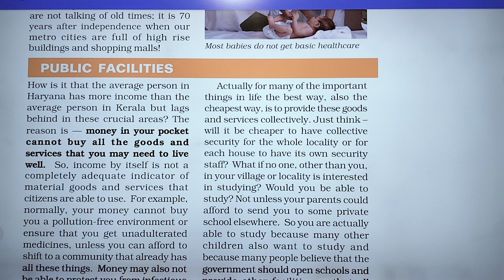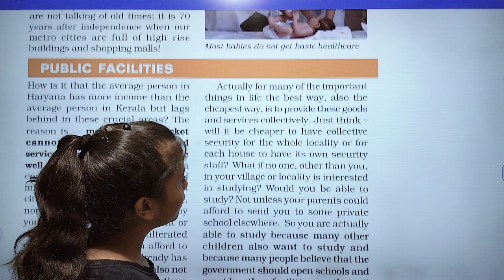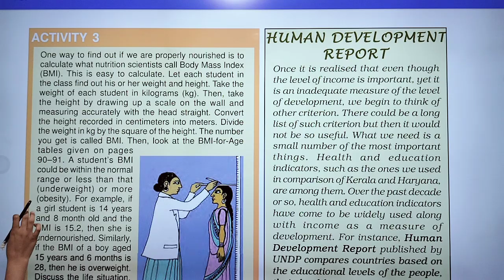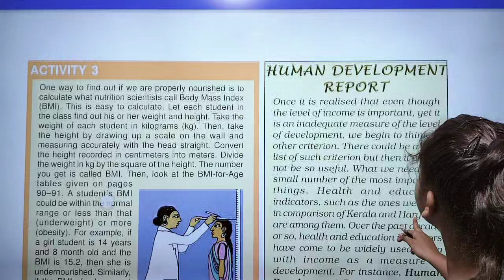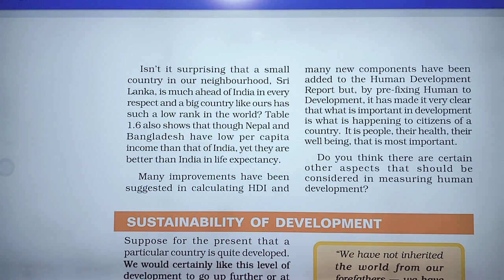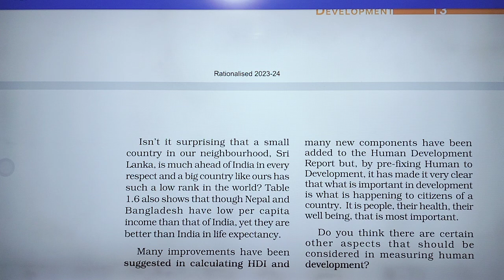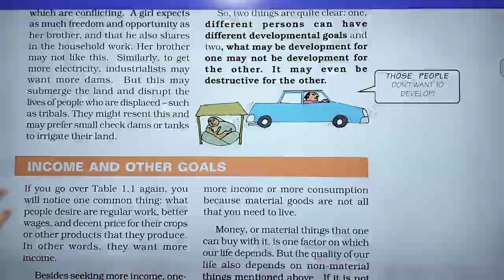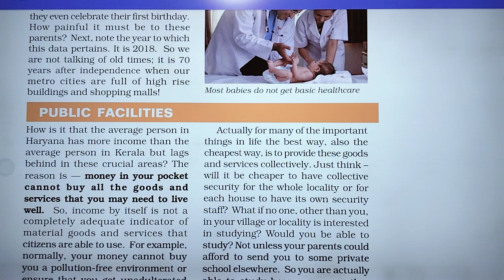😀😀 economics ncert for 9th 10th upsc and all psc by A.Singh ❤️❤️❤️❤️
math for 10th by Ankita Sharma
physics for 11th,12th, Olympiad,NEET and IIT JEE. Special classes for IIT Advanced
one shot
Chemistry for 11th 12th NEET IIT ncert
biology by playlistzoology bsc 1st year
zoology 3rd sem important
questions
zoology bsc 1st year important
questions 2023
zoology 5th sem important
questions
zoology 2nd year important
questions 2023
zoology practical class 12
zoology class 12 chapter 1
zoology optional for upsc
zoology bsc 1st year chapter 1botany
questions
botany bsc 1st year
botany class 11 chapter 1
botany patamundi song lyrics in
telugu
math by Er J.Singh
math for 11th, 12th,IIT JEE mains and IIT Advanced
biology for neet in hindi medium
biology for neet ug
biology for neet one shot
biology for neet class 11
10th English Book [2024]
bihar board 10th english chapter 1|| the pace for living
class 10th story in hindi ||
मैट्रिक और इंटर के बैच ज्वाइन करने के लिए Disha Online
Classes App dowmload करें।
Class संबंधित सभी जानकारी के Disha Online Classes के
11वीं और 12वीं (Science) के लिए
O/@dishascienceclasses
Disha Science Classes
11कीं औौर 12ीं (Ao) के लि
Disha Science Classes
11वीं और 12वीं (Arts) के लिए
O/@dishaartsclasses
11वीं और 12वीं (commerce) के लिए
11वीं और 12वीं (हिंदी और अंग्रेजी) के लिए
O/ @dishahindienglish
Zoology
PDF not available
BEO, UPSSSC, SSC, Bank, Rly, Airforce, NDA, CDS, CPF
and Other competitive Examination.
biology
biology by Anupma Singh
one shot
biology by Anupma Singh playlistzoology bsc 1st year
questions
questions 2023
questions
zoology class 11 chapter 1
questions 2023
zoology bsc 1st year chapter 1botany Anupma Singh
botany bsc 1st year important
questions 2023
botany 3rd sem important
questions
botany by
telugu
botany curry
botany 5th sem important
questions
botany one shot neetbiology for neet
biology for neet 2024
biology for neet preparation
biology for neet 2023
biology for neet by physics wallah
10th English Book [2024]
11वीं और 12वीं (Science) के लिए
O/@dishascienceclasses
Disha Science Classes
11कीं औौर 12ीं (Ao) के लि
Disha Science Classes
11वीं और 12वीं (Arts) के लिए
O/@dishaartsclasses
11वीं और 12वीं (commerce) के लिए
11वीं और 12वीं (हिंदी और अंग्रेजी) के लिए